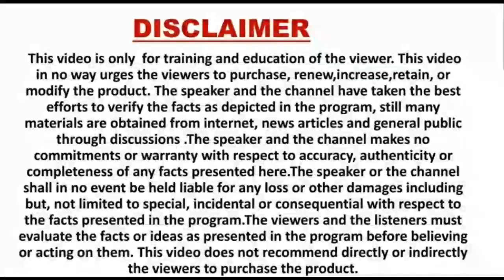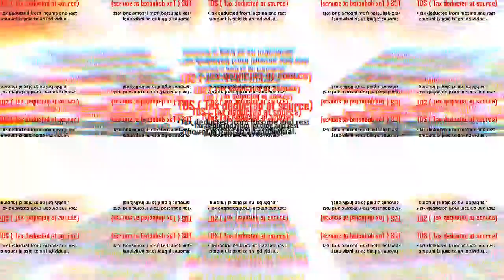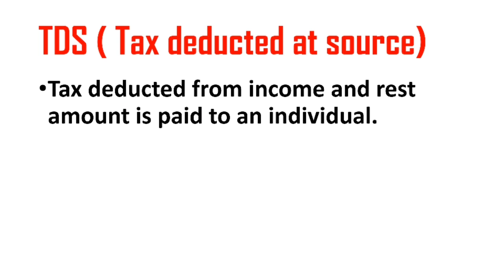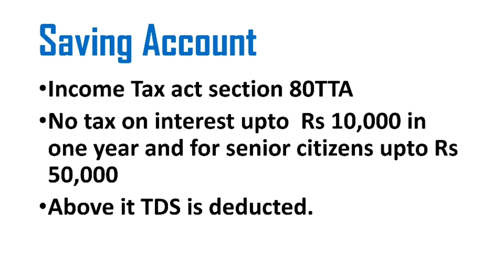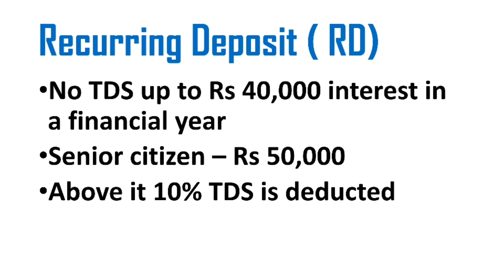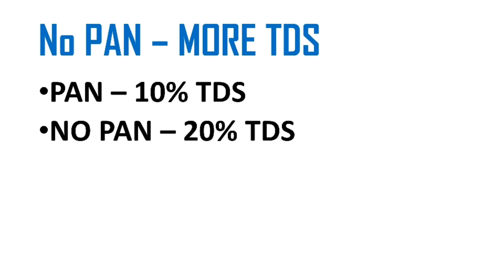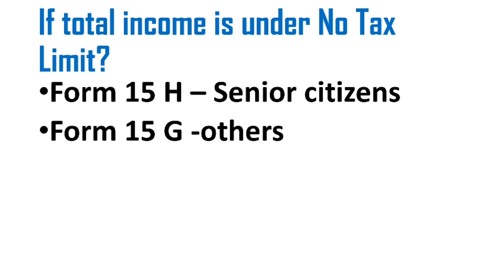बैंक FD,RD और सेविंग खाता पर TDS की जानकारी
Know about TDS on Bank FD,RD and Saving account